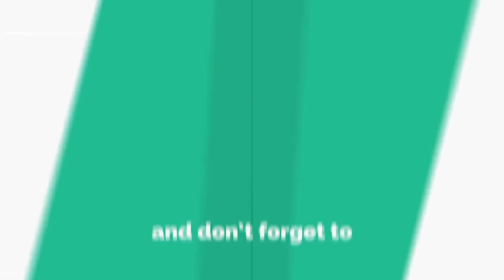SR BEST INSTITUTE - Chairman Varada Reddy